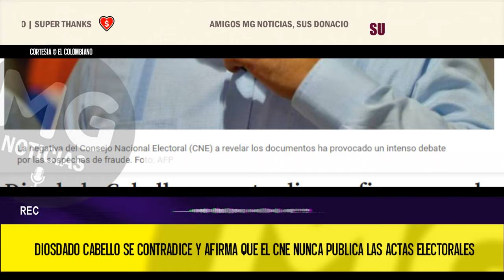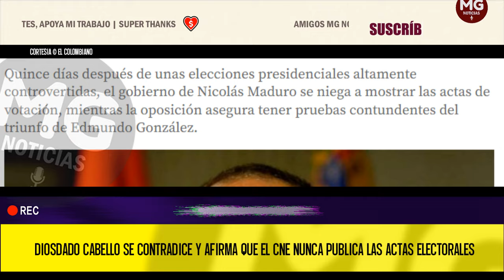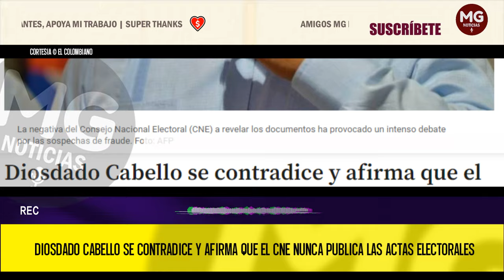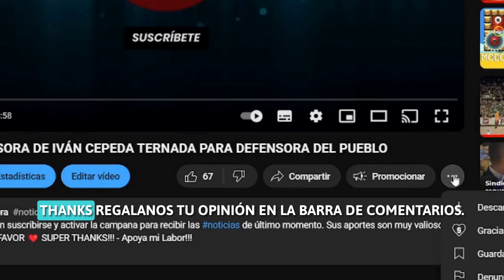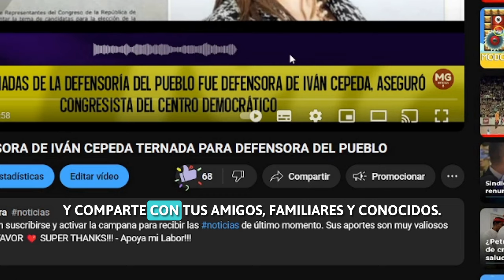🎯 DIOSDADO CABELLO SE CONTRADICE Y AFIRMA QUE EL CNE NUNCA PUBLICA LAS ACTAS ELECTORALES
Quince días después de unas elecciones presidenciales altamente controvertidas, el gobierno de Nicolás Maduro se niega a mostrar las actas de votación, mientras la oposición asegura tener pruebas contundentes del triunfo de Edmundo González.
EL COLOMBIANO